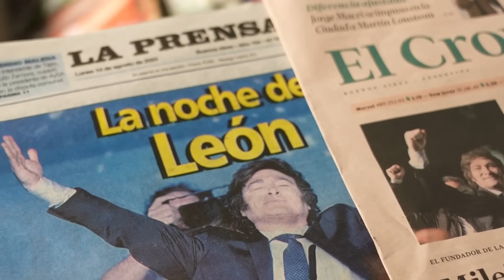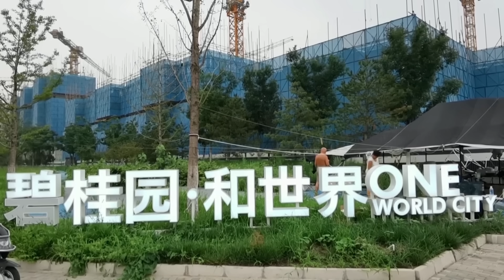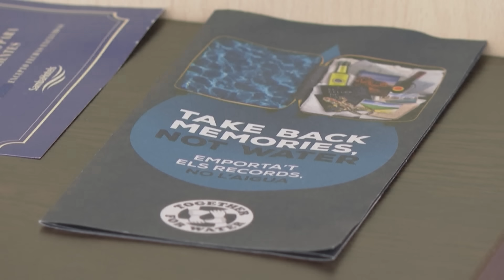Las principales noticias económicas de la semana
Los mercados argentinos caen tras el triunfo del ultraliberal Javier Milei. El Banco Central de Rusia eleva los tipos de interés ante el desplome del rublo. Afganistán se hunde en la miseria bajo el poder talibán, entre otros temas.